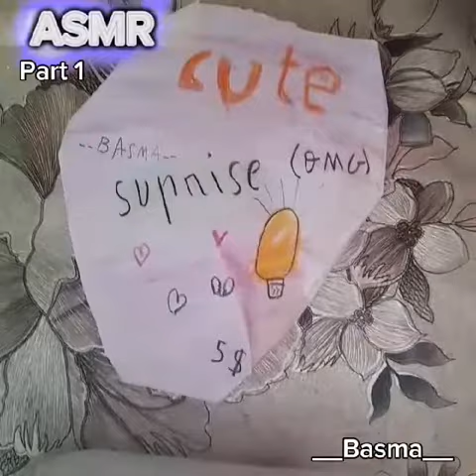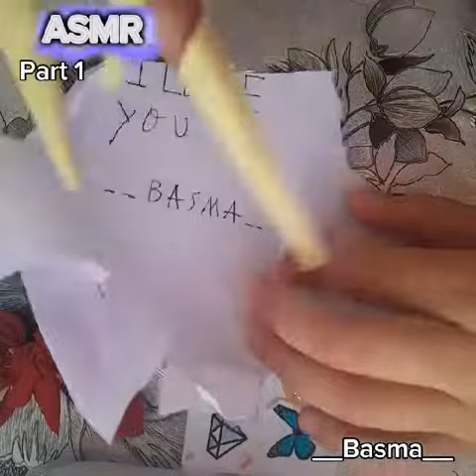hhأول تجربة مضحك و ....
‏فيديو من Sasita